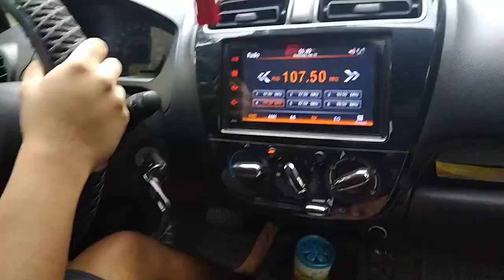paano ba mag check ng lane sa pag mamaneho?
actual driving tutorial for new student driver starting from zero knowledge